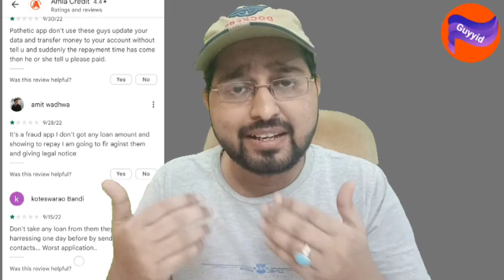Amla Credit Loan App review l Amla credit App real or fake l Best loan apps 2022 todayl Instant loan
0 credit score card
fake id card
instant loan app online
loan without kyc
no emis loan
no interest loan
no cibil score loan
loan with 0% interest
loan without
no cibil
bad cibil
personal loan kaise le
instant loan app without credit check
low cibil score loan app
credit app
emergency loan app
urgent loan
best loan apps india
best loan personal app
fake loan app
loan fraud
zero cibil score loanapp
online loan kaise le
best 5 loan apps without cibil score
instant personal loan apply 2022
quick loan
new loan updates
low credit score loan apps
loan ke liye kaise apply kare
how to apply for personal loan 2022

 Complaint on cyber crime portal.Cyber fraud complaint kaise kare.Watch this video .Link given